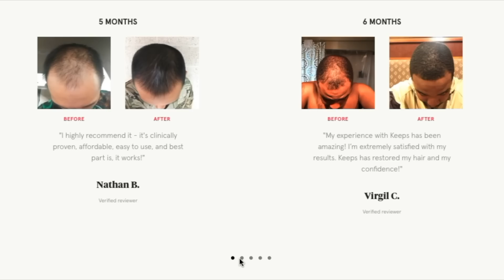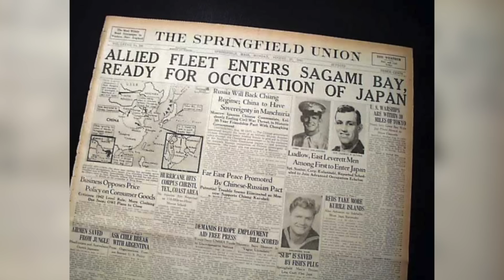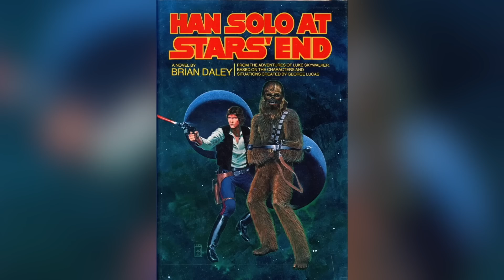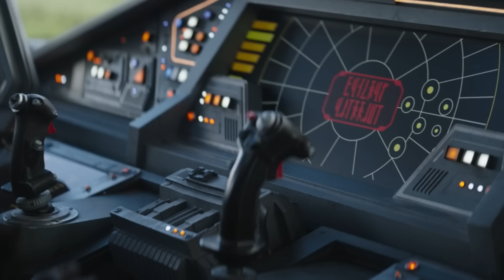MANDALORIAN Season 3 Episode 6 BREAKDOWN - Ending Explained + Star Wars Easter Eggs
Our MANDALORIAN Season 3 Episode 6 BREAKDOWN is here!

The Mandalorian season 3 episode 6, Chapter 22 "Guns for Hure" is a weird one.  Jack Black and Lizzo make for strange star wars cameos with a noir detective story--but the season does coalesce behind Bo-Katan as the future leader of Mandalore. There are lots of easter Eggs connecting to Star Wars, the Simpsons, and many more.

Edited by Harriet Lengel-Enright, Randolf Nombrado, Srinidhi Rao, Colton Ogburn, and Brianna McLarty

Now I know this is probably going to be one of the most controversial episodes of the mandalorian. It seems like a pointless side quest, it’s got some distracting cameos, and some very distracting cameos. I’m sure all of you have thoughts we’d love to see down in the comments. For me, I thought it was a lot of fun, and it did a solid job moving forward the season. But first, let’s get into these easter eggs.

The episode was directed by Bryce Dallas Howard, and it’s kind of sequel to her last episode, which introduced Bo Katan and her mandalorians back in season 2. That episode also featured quarren and mon Calamari, who begin this episode.

Back to the episode. We open with a ship belonging to the quarren. So the quarren are an aquatic species who share the hopeworld of Mon Cala with the mon calamari–you know, this guy [it’s a trap]. The quarren are always, always the bad guys, and the Mon cala are always shown as the good guys. The mon cala supported the republic in the clone wars, and then the rebellion in the galactic civil war.

And they’ve always been at odds with the quarren. There’s even a great clone wars arc about the prince Lee-Char becoming king of his people and leading them through the clone wars–all great stuff. Lee-char was in power until well into the rebellion, and in the Star Wars allegiance comics we see that the Mon cala monarchy is still alive and well decades into the future.

I’m bringing all of this up because there is a Mon cala prince in this episode, and I’m wondering if he might be the future king Ech-Char, who Leia meets with just prior to the rise of skywalker.

Anyways, I love the design of the quarren ship. It is shaped like the head of a queen but it also has the bulges on the outside. These are like the design of the mon Calamari capital ships that we saw in Return of the jedi. So the planets' two species share some design techniques.

And the interior is also very cool. I love how, since this is an aquatic species, the captain’s chair has the option to be underwater. And they bring her this like fish martini in a nice glass, just so they can dump this fish in the tank. It’s the kind of detail that makes the world feel rich and lived in, without having to explain every corner of the galaxy.

The ship is going to Trask, that’s the planet from the season 2 episode the heiress which like I said was directed by bryce dallas Howard and introduced us to live action bo katan.

Doug: Oh yeah, the one with the frog lady.

Yes, the one with the frog lady. And the happiest moment is Star wars. [how do I live]
Keeps ad

So they’re taking trade routes to Trask. And you might remember the taxation of trade routes being mentioned in the opening crawl; to the phantom menace. Basically, there are hyperspace lanes all throughout the galaxy that kind of work like highways. Just like we use turnpikes for shipping goods, the hyperspace lanes are used for trade between planets.

So then they run up on an imperial star destroyer that has been seized by Bo Katan’s mandalorians. This is not the same ship that took in the heiress, but we do see that ship parked at the end of the episode.

On the ship we see Axe wolves and koska reeves, who we also met in that episode. But Koska Reves is played by Merceds Varnado, aka snoop dogg's cousin, aka mercedes mone, aka sasha banks [bank statement clip]. And notice that she bars the symbol of the night owl on her pauldron. That’s the sect of female mandalorians that traditionally follow bo katan.

The captain's name is shoggoth, which is probably a reference to the HP lovecraft squid monster the shoggoth. Kind of on the nose for a squid face, but a cool homage to the creatures that inspired the kinds of monsters e we see in Star Wars.